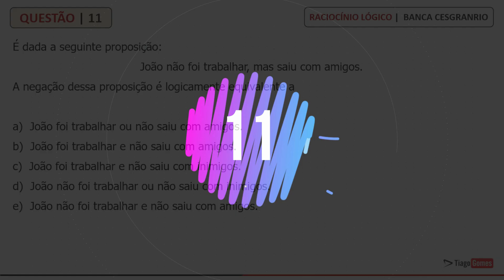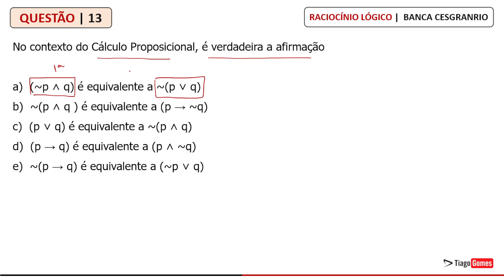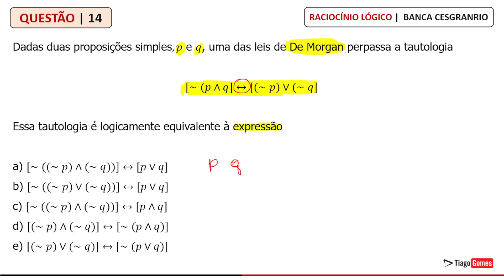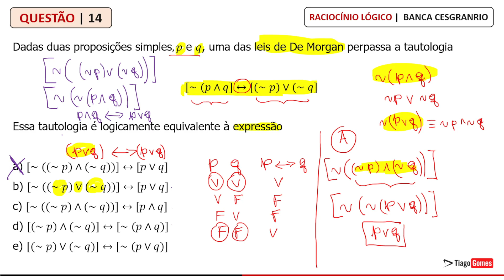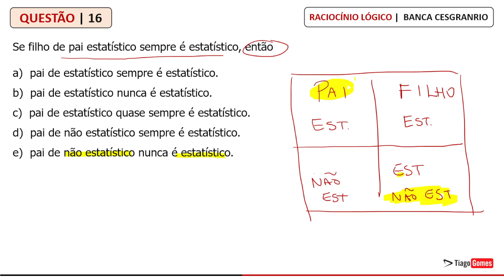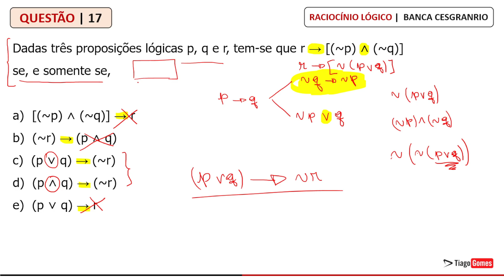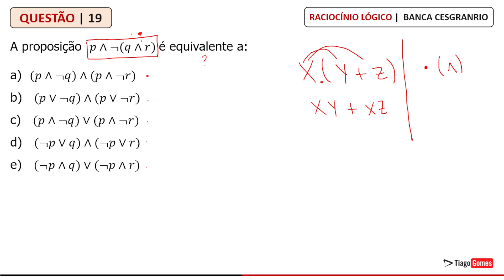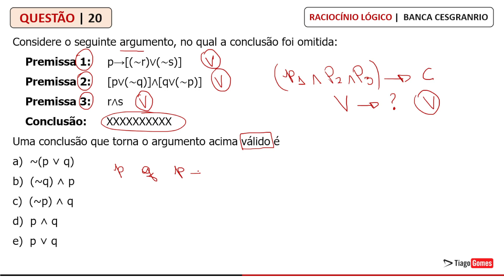👉 Raciocínio Lógico Banca Cesgranrio 👉 Acesse o Ebook na descrição com 70 Questões #1120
✅ Raciocínio Lógico
✅ Link para Baixar as Questões

😍 70 Questões Resolvidas BANCA CESGRANRIO

Parabéns pela decisão de dedicar seu tempo para um futuro melhor! Questões de Raciocínio Lógico!!!

Banca Quadrix

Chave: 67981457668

Seja bem-vindo ao guia completo para resolver questões sobre Raciocínio Lógico. Questões de lógica que muitos candidatos acham desafiadoras. Se você está se preparando para um concurso público e quer melhorar suas habilidades em raciocínio lógico, este vídeo é para você.

Dicas de estudo eficazes e exemplos detalhados de resolução de questões. Este é o seu guia de estudo definitivo para a preparação para concursos que possuem raciocínio lógico.